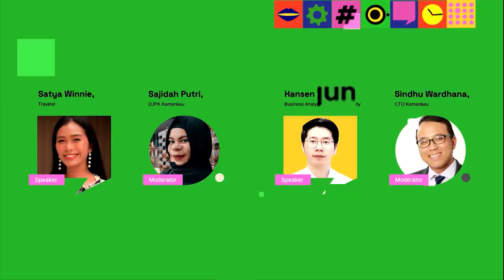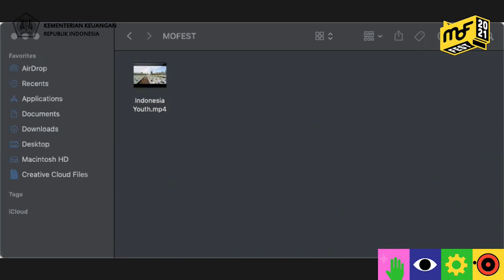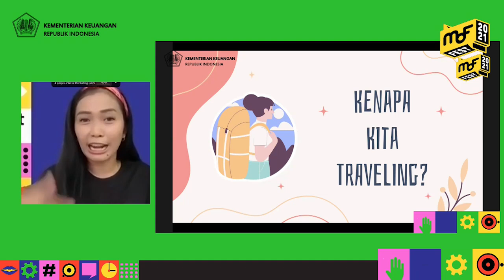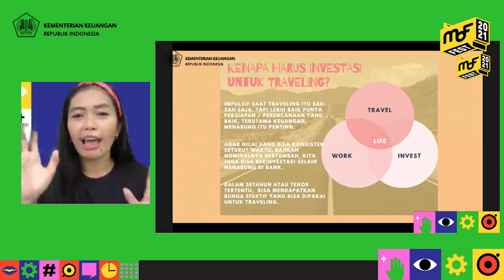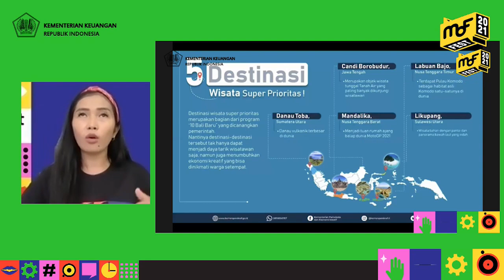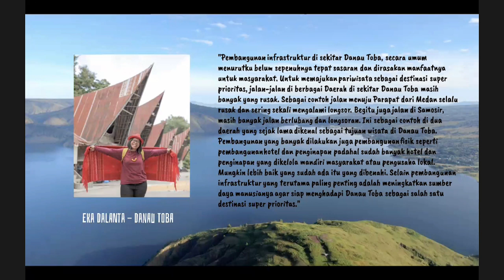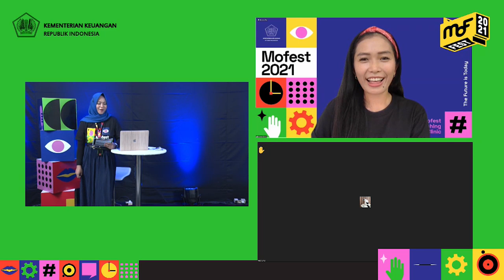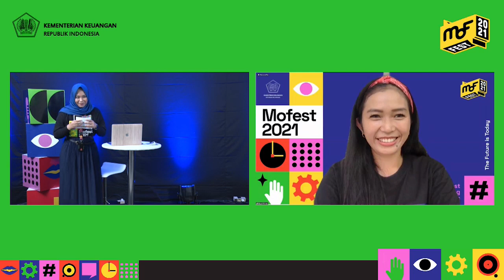Mofest Coaching Clinic - Infrastructure: Make Travelling Better Not Just Safer w/ Satya Winnie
Mofest (Ministry of Finance Festival) adalah Festival kolaboratif Kementerian Keuangan bagi generasi muda dalam mengembangkan karakter dan potensi diri, berinovasi, berdaya saing, berjejaring dan memahami potensi ekonomi Indonesia untuk bergerak bersama menuju Indonesia Maju 2045.

Mofest 2021 mengambil tema The Future is Today, yang terdiri dari sesi Conference, Mofest Talk dan Coaching Clinic.

Mofest Conference:
1. Indonesia 2045: Imagining The Future
2. Nurturing Brighter Generation

Mofest Talk:
1.How Environmental Sustainability Impact The Economy
2.Education: The Most Powerful Investment
3. Investing in People: Social Protection for Indonesia’s 2045 Vision
4. From Saving Society to Investment Society

Coaching Clinic
1. Driving Indonesia SMEs’ Digitalization
2. Infrastructure: Make Travelling Better Not Just Safer
3. Creative Content Creation/Making Your Content Work Harder
4. Data Driven Business Strategy

Temankeu juga bisa saksikan kembali keseluruhan rangkaian Road to Mofest 2021 pada tautan

Mari bersiap bersama menuju Indonesia Maju 2045 dengan bergabung di Komunita melalui tautan

Komunitas UangKita (KOMUNITA) bertujuan untuk mengakselerasi terbentuknya ekosistem generasi muda melalui pengembangan diri, karakter dan perluasan jejaring dengan memahami kebijakan Pengelolaan Keuangan Negara atau UangKita dan berperan sebagai penggerak perubahan menuju masa depan Indonesia Maju 2045.